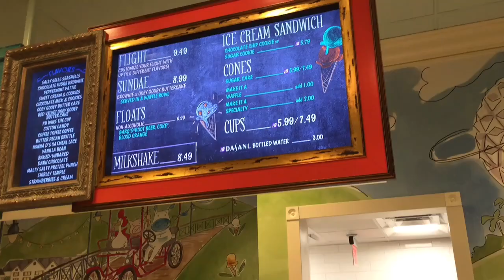Ample Hills Creamery on Disney’s Boardwalk: Cookie Sandwich, Ooey Gooey Butter Cake Ice Cream